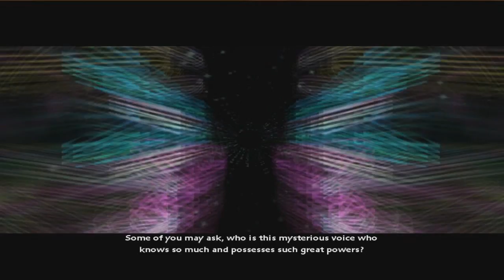Spore w/Commentary Ep. 50. Meeting Steve in the Galactic Center(Final)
**Final Thoughts On Game**

This game was really good. It is nice to start off with something completely generic on personal opinion review :P So, this game was supposed to be this crazy multi-genre extravagant crazy awesome game this game was hyped to be. Well it is not. It is just a pretty good life simulator. The most interesting thing this game does is evolution. The ability to actually go from cell stage to galactic colonization is absolutely the best thing about this game. Each new evolution stage, you have a set goal to complete in order to advance. I choose the war path and that seemed to make me fly through the game much quicker. All I had to do was kill that is all. I didn't have to use the new items or systems to be able to advance. I would believe the game would be harder if you took the peace route but thats for another playthrough. I only have the plain vanilla Spore with no additional add ons of any sort. But the customization of the creature was rather good but the customization of vehicles and builds are prolly the most complex you can get with a game. I made a freaking pirate ship as a space ship like come on people that is awesome! XD Now, enough of my mindless ramblings. This game was the first of its kind and due to the hype it fell on its face. I give this game a 7/10